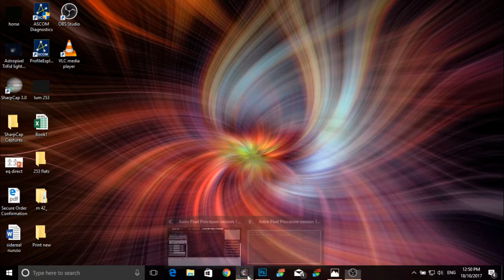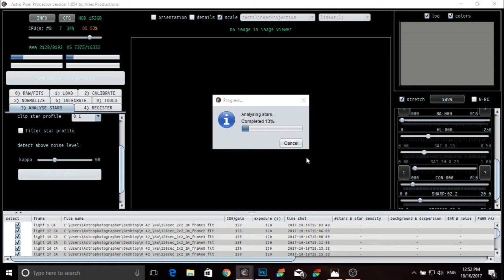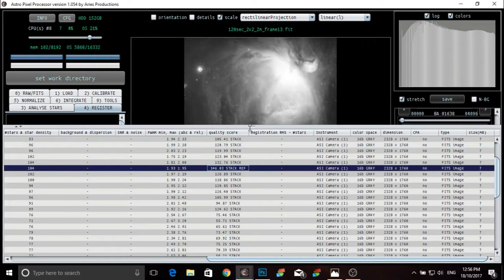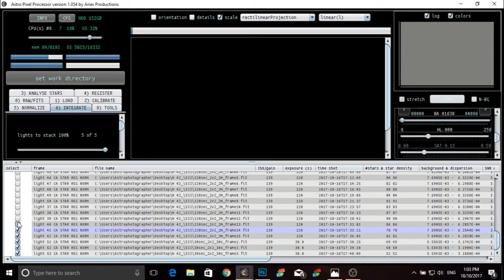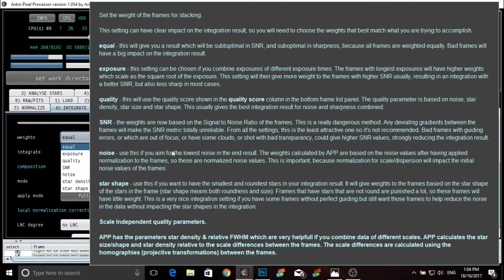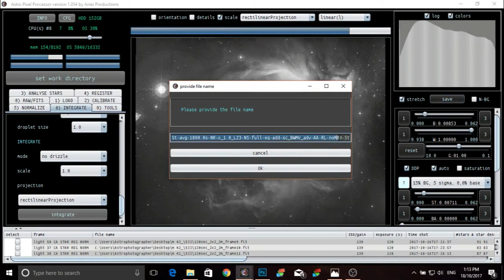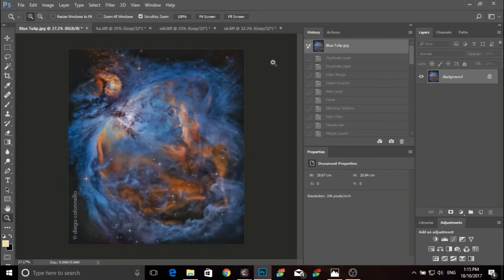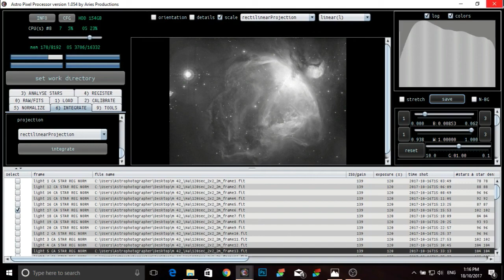Very Basic Astropixel Processor steps...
Basic Astropixel Processor workflow.